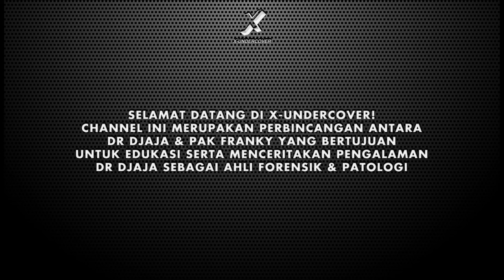Episode 53 | Apa Yang Terjadi Pada Organ Tubuh Ketika Tenggelam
Selamat Datang di X-Undercover. Channel ini bertujuan untuk edukasi dan berbagi cerita serta pengalaman pribadi dari Dr Djaja Surya Atmadja sebagai Dokter spesialis forensik & patologi